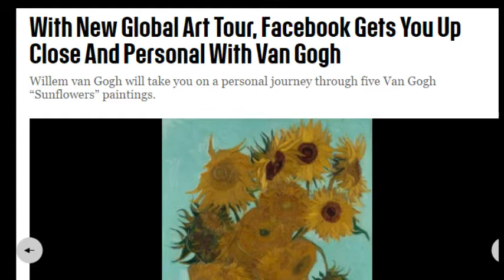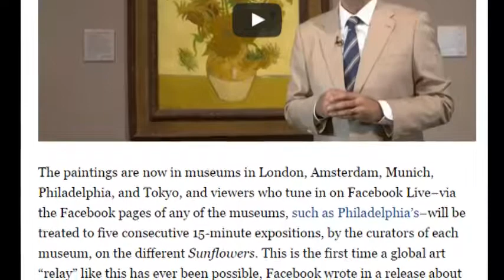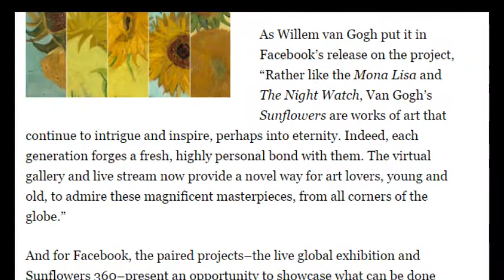With New Global Art Tour, Facebook Gets You Up Close And Personal With Van Gogh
Wouldn’t it be cool if you could get an actual, real-life Van Gogh to show you some of Vincent Van Gogh’s most famous paintings, explaining their significance and recalling the personal memories they conjure?

Well, Facebook is inviting you on a global art exhibition–the first-ever live tour of five of Van Gogh’s Sunflowers paintings in museums in five countries and three continents, one after another. It also includes a virtual reality experience that brings all five together in a single digital gallery and treats you to the personal memories of Willem van Gogh, the great-grandson of Vincent’s brother Theo, as he narrates the story of the five Sunflowers canvases painted in the French city of Arles in 1888 and 1889.